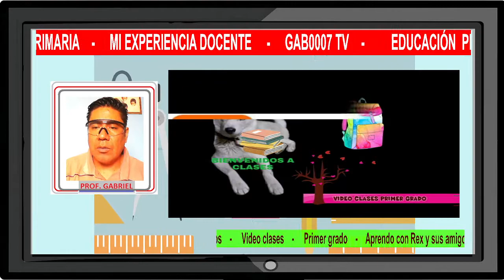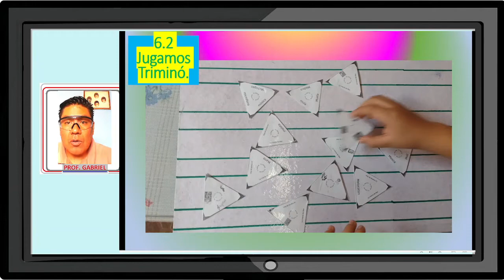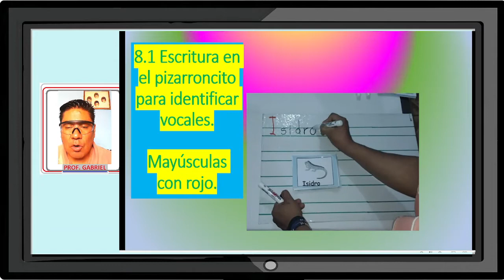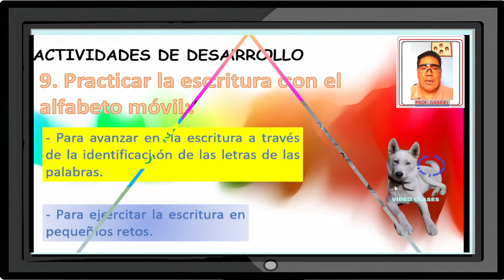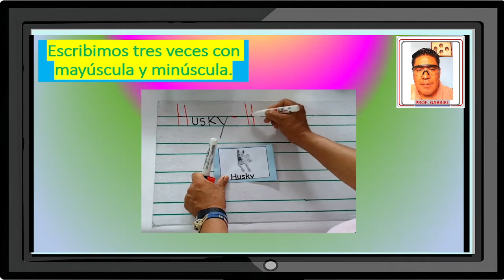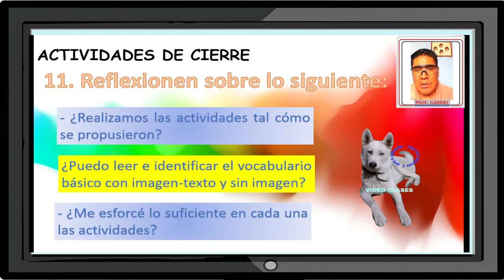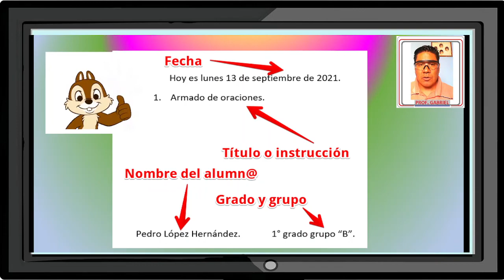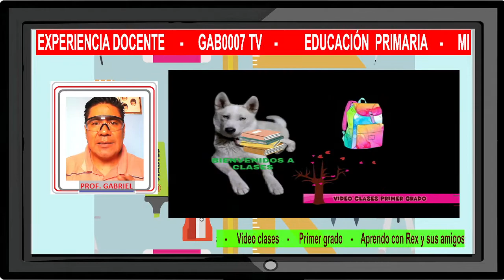Aprendo a leer y escribir con Rex I Módulo 2 I La letra M y Reglas en casa I Parte 2 I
Prof. Gabriel Cruz Ignacio